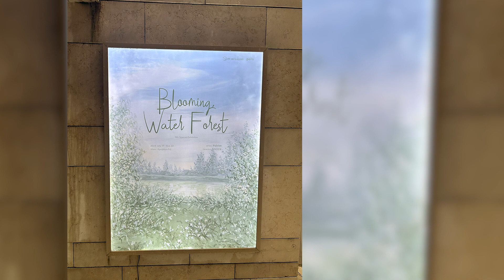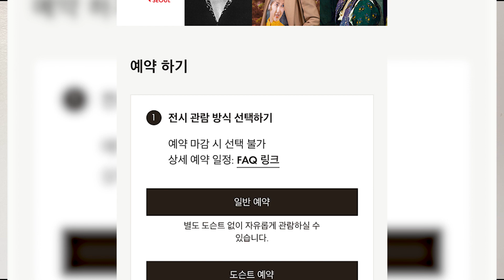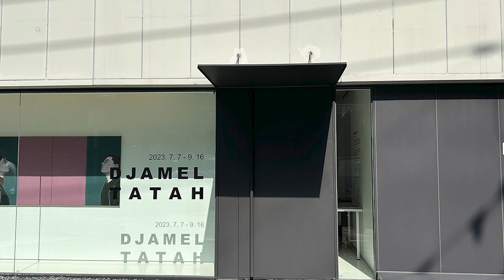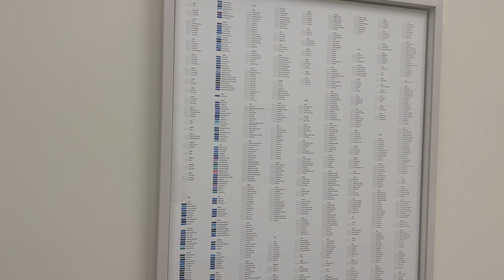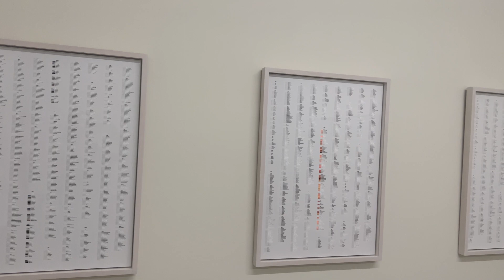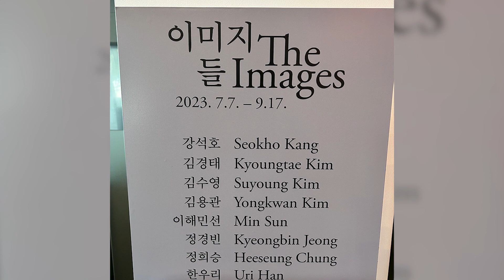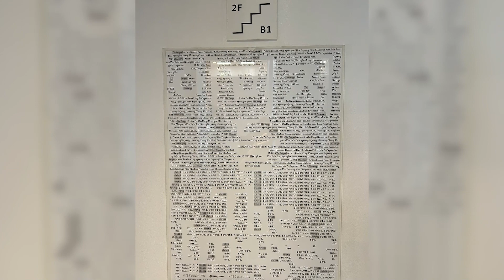안보면 손해, 8월부터 9월중순까지 열리는 놓치면 안되는 주요전시 강남지역 총정리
예술토끼에서는 월간예술토끼라는 콘텐츠로 매월 그달에 열리는 가장 핫하고 중요한 전시들을 소개하고 있습니다.

이번 월간 예술토끼는 강남, 특히 청담동에서 열리는 주요 전시들을 추리고 모아 총5곳을 소개 합니다.

[00:07] 지웅아트갤러리 -플림작가 블루밍포레스트

[01:07] 에스파스 루이비통 -신디셔먼 : 온스테이 파트 2

[03:03] 갤러리508 -silent space

[04:12] 하이트컬렉션 -이미지들